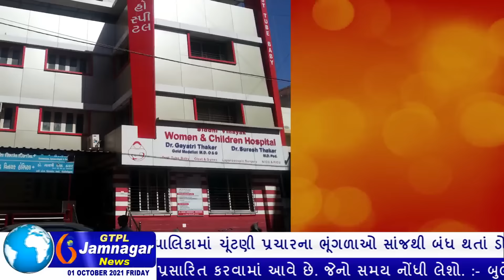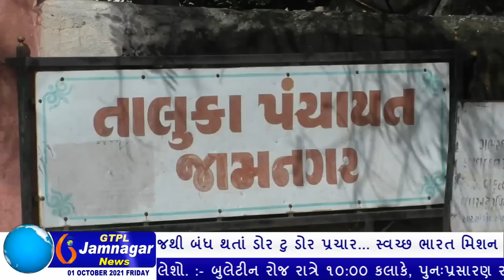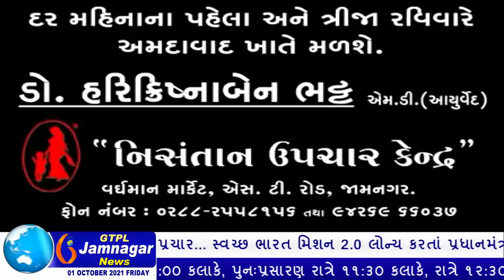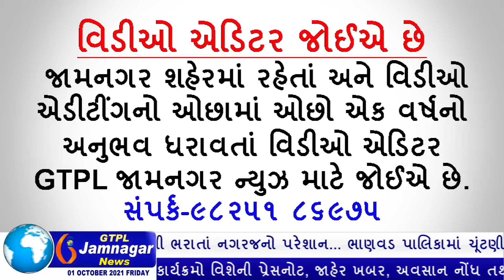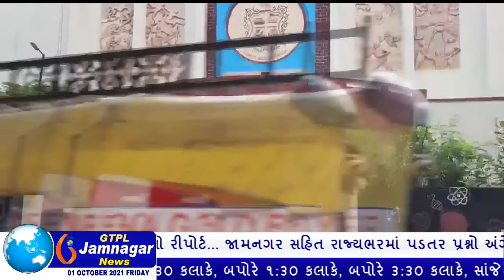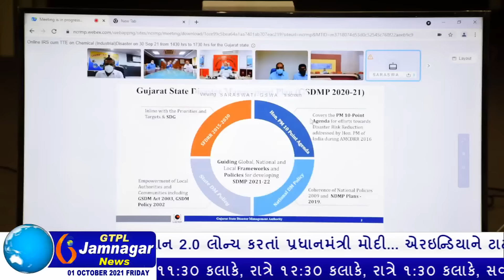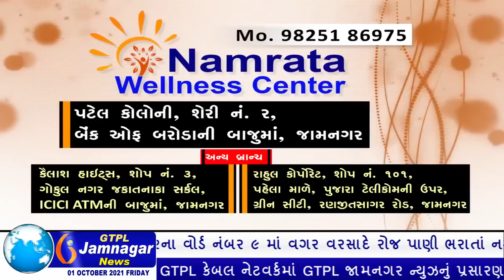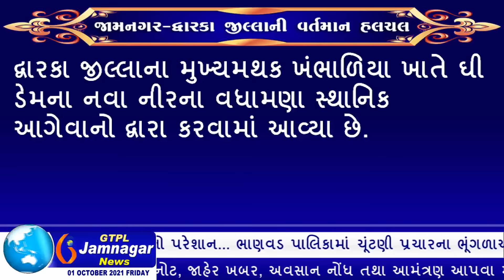JAMNAGAR NEWS 01 10 2021